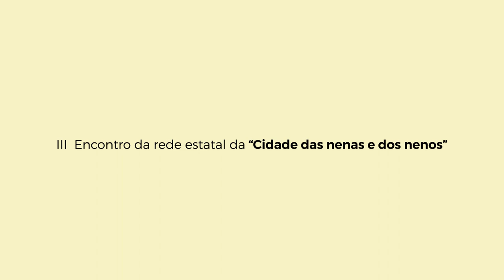III Encontro Estatal de Cidades dos Nenos e das Nenas en Huesca, o 21 e 22 de marzo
Os días 21 e 22 o deputado de Mobilidade Uxío Benítez, acompañado doutros membros do goberno provincial e concellos da provincia, acode a Huesca ao III Encontro Estatal de Cidades dos Nenos e das Nenas organizado polo Laboratorio Internacional do proxecto do CNR de Roma dirixido por Francesco Tonucci.